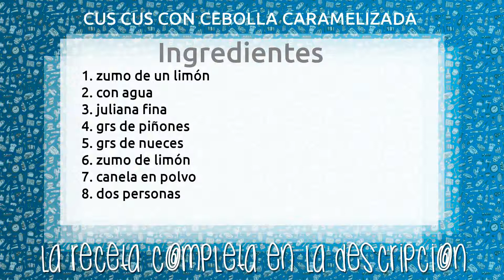CUS CUS CON CEBOLLA CARAMELIZADA